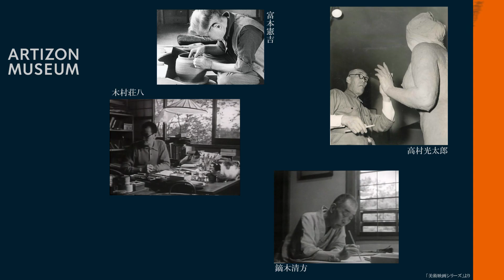アーティゾン美術館「創造の現場―映画と写真による芸術家の記録」展 特別動画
アーティゾン美術館で日本の近現代芸術家の制作現場の映像や写真を作品とともに紹介する展覧会「創造の現場―映画と写真による芸術家の記録」の紹介動画です。

開館時間： 10:00ー18:00（11月3日を除く金曜日は20:00まで）＊入館は閉館の30分前まで
休館日：月曜日（9月18日、10月9日は開館）、9月19日、10月10日